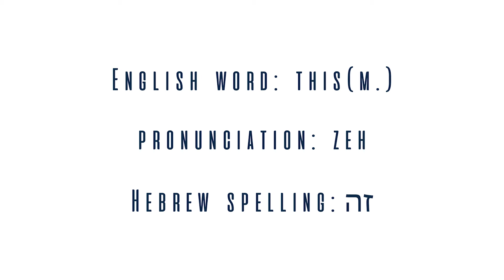Israel First TV Programme 8 - Discovering Shabbat - David Nekrutman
Israel First TV Programme 8 - Nathalie Blackham speaks with David Nekrutman who is an American–Israeli writer, director, columnist, public speaker, and pro-Israel activist. He is a prominent figure in the world of Jewish–Christian relations and is the executive director of the Center for Jewish-Christian Understanding and Cooperation and co-founder of the Day to Praise global initiative. In addition, David is a columnist who has written for The Jerusalem Post, Charisma Magazine and The Times of Israel. David talks to Nathalie about the importance of understanding the reason for the Shabbat (Jewish Sabbath) and the sanctification of time. For more information about Israel First TV Programme To contact the Programme email: (Please note that the footage of the Shabbat meal was done on a weekday as part of a Model Shabbat teaching for a group).